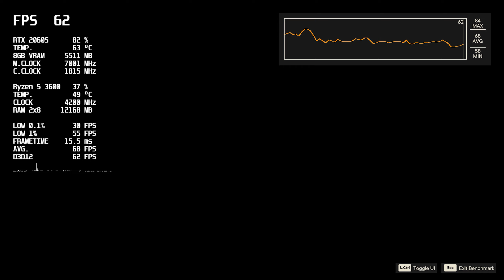Far Cry 6 - High and Ultra Settings - Ryzen 5 3600 - RTX 2060 SUPER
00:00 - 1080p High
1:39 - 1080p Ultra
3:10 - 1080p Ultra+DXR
4:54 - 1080p Ultra+DXR FSR Quality
6:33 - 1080p Ultra+DXR FSR Ultra Quality

🔧 SPECS 🔧

▶ Motherboard: MSI B450M MORTAR MAX
▶ CPU: Ryzen 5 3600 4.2GHz (DEEPCOOL GAMMAXX 300 R)
▶ GPU: RTX 2060 SUPER 8GB
▶ RAM: DDR4 Kingston FURY Beast Black 16GB 3600MHz
▶ SSD: Samsung 970 EVO Plus 1TB
▶ PSU: Cooler Master Elite V4 600W

▶ Monitor: GIGABYTE G24F 2
▶ Mouse: ZET GAMING Edge X White
▶ Mousepad: SteelSeries QcK+ (L)
▶ Keyboard: Corsair Gaming STRAFE RGB
▶ Microphone: Fifine K680
▶ Headset: Sennheiser HD 206